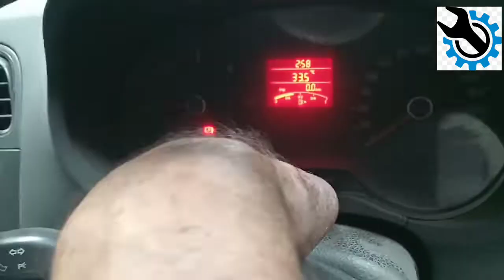timing belt broken problem solve !! Skoda Volkswagen